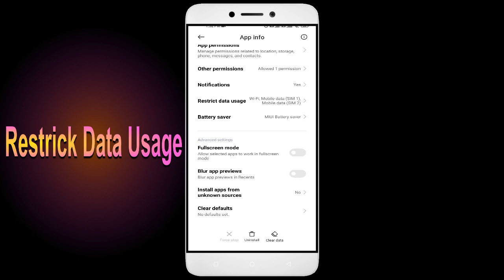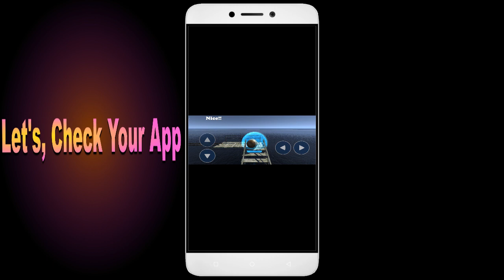How to Fix Extreme Balance 3 Something Went Wrong, Please Try Again Later Problem Solved in Android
Extreme Balance 3 is a gaming app to use, but it can be frustrating when you encounter the "Something Went Wrong, Please Try Again Later" error message. But don't worry. We'll provide you with different solutions to this problem that you can easily follow. Stay tuned for more tutorial videos like this, and don't forget to subscribe to my channel for more tech tips and tricks! and follow these steps to say goodbye to the error message and enjoy using Extreme Balance 3.

1. Go to Settings on your Android device
2. Tap on Apps or Application Manager
3. Find and tap on Extreme Balance 3
4. Tap on Storage
5. Finally, tap on Clear Data and Clear Cache

Fix Extreme Balance 3 not open problem,
How to fix Extreme Balance 3 all problems solve,
How to fix Extreme Balance 3 not working problem in android phone,
How to fix Extreme Balance 3 app not open problem in android phone,
Fix Extreme Balance 3 not working in android,
Extreme Balance 3 all problems solve,
Extreme Balance 3 not responding,
How to fix Extreme Balance 3 keeps stopping error in android mobile,
Extreme Balance 3 app not working problem,
Fix Extreme Balance 3 not loading,
Fix Extreme Balance 3 login error,
Extreme Balance 3 Black Screen Error,
Fix Extreme Balance 3 not open problem android mobile,
Fix Extreme Balance 3 not working problem,
Black Screen Sleep,
Extreme Balance 3 black screen error fix
Extreme Balance 3 Error Black Screen
How to fix Extreme Balance 3 random crashing
How to Fix Extreme Balance 3 App Black Screen Error Problem Solve in Android & Ios
How to Fix Extreme Balance 3 App Loading Problem in Android
How to Fix Extreme Balance 3 App Loading Problem in IOS
How to Fix Something Went Wrong and the Service Failed to Start Error in Extreme Balance 3 App.
How To Fix Unfortunately Extreme Balance 3 App Has Stopped Error Problem in Android Phone.
How to Fix Solve Extreme Balance 3 App Not Working | Not Opening | Not Open | Loading Solve Problem in Android & Ios
Extreme Balance 3 not working today,
why Extreme Balance 3 is not working in my phone,
Extreme Balance 3 game not starting,
Extreme Balance 3 not starting,
Extreme Balance 3 failed to load server list,
How To Fix Extreme Balance 3 App not working | Not Open | Space Issue | Keeps Crashing Problem.
Extreme Balance 3 App (Auto Close) Automatically
Extreme Balance 3 app freezing issue in Android
Extreme Balance 3 app Keeps Hanging issue in Android
Extreme Balance 3 Keeps Lagging issue in Android.